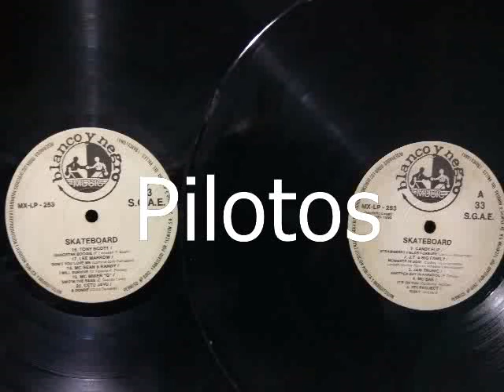MOMENTS IN SOUL - J T & THE BIG FAMILY